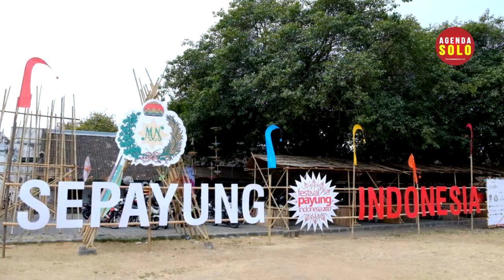FESTIVAL PAYUNG INDONESIA 2017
PAMERAN PAYUNG PARARUPA
SEPAYUNG INDONESIA
bersama 28 Pelukis Indonesia
15-17 September 2017
@ Pura Mangkunegaran Solo

LOMBA PAYUNG RAJUT NUSANTARA
15 September 2017 pukul 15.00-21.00 WIB
16,17 September 2017 pukul 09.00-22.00 WIB

Fashion Show kain Lurik & Payung dari Pedan, Klaten
Flashmob BKKT UNS
Sanggar Kembang Lawu
Musik Drum Bloeng (Kendal)
Demo Lukis Payung Anak-Anak
Arak-Arakan Payung (Pembawa Payung Besar, BKKT UNS, Lurik Payung Prasojo, Red Batik)

Pembukaan Festival Payung Indonesia
Konser Bengawan Solo Orkestra (Opening Musik)
Fashion Show Uzi Fauziah (Solo)
Tari Srimpi Moncar (Kemeatren Langenprojo Pura Mangkunegaran)
Sambutan & Pembukaan
Sanggar Sri Gemala Laksmana (Kep. Riau)
Launching Logo Sister Festival Payung Indonesia Thailand

Sarasehan “Desa Perajin Payung sebagai Destinasi Wisata”
Pembicara : Kannika Buacheen (Umbrella Making Center, Bo Sang, Chiang Mai, Thailand)

Workshop & Pentas Tari : Soeryo Soemirat, Himpunan Pelajar Jambi, Ikatan Keluarga Banten, Sanggar Ogal Agil Kediri, Pementasan Srimara, Nyanyian Billa

Tari Tradisi Makassar oleh Ida El Bahra Art Management
UMBRELLA FASHION
Bersama 4 fashion designer Indonesia : Dian Oerip (Jakarta), Maharani Setyawan (Klaten), Ofie Laim (Bandung), Rory Wardana (Solo).

Lomba Lukis Payung Anak

Pentas Tari : Metta Budaya, Pentas Tari Sanggar Yayasan Kembang Setaman, Semarak Chandra Kirana, Sarwi Retno Budoyo

Workshop Fotografi oleh Darwis Triadi

Black Voodoo, Sanggar Tengku Agung (Prov Riau), Sanggar Ajisaka Prawita (Grobogan)

Pergelaran Pembuka : Saka Gallery, Kemlaka & Pesona Indonesia

GELAR MAESTRO TARI
Menghadirkan maestro - maestro tari Indonesia :
- Ibu Retno Maruti dar Jakarta
- Ibu Bulantrisna Djelantik dari Bali
- Ibu Rusini dari Solo
- Ibu Dariah dari Banyumas
- Ibu MUNASIAH dari Makassar
- Mas Didik Nini Thowok

Dongeng : Songsong & Mangkunegaran Oleh Heri Priyatmoko
Anugerah Payung Indonesia kepada Perajin Payung & Maestro Tari